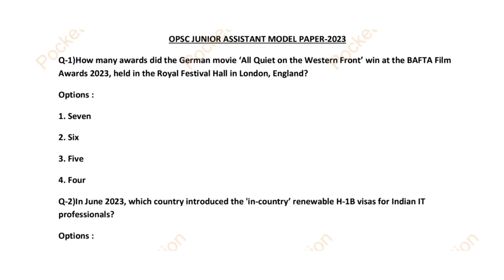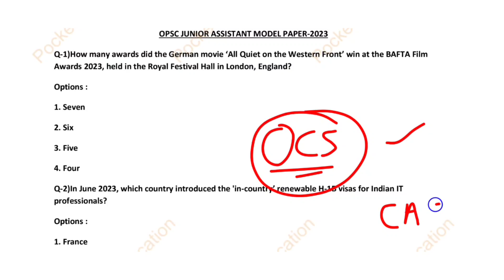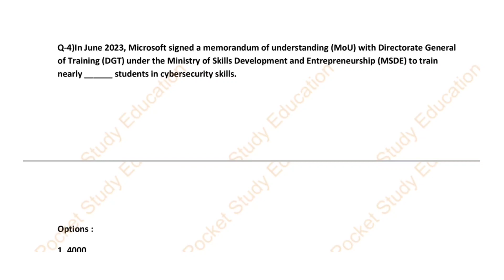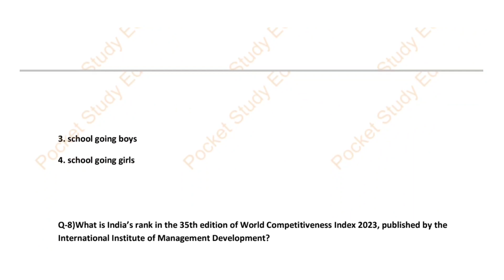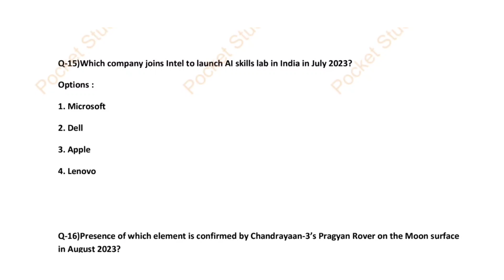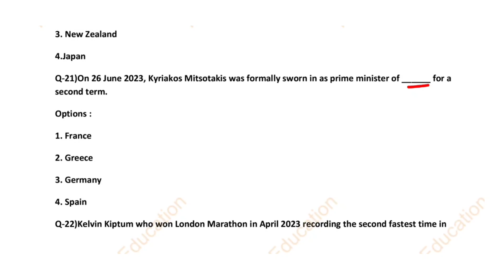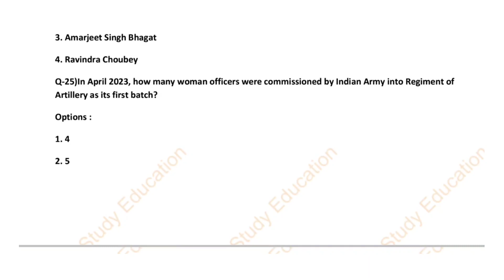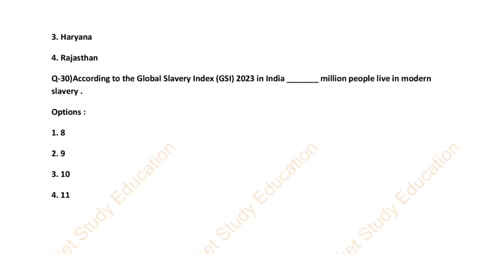OPSC Junior Assistant |Current Events |Discussion Class |4 Nov & 5Nov 2023 CA GA Paper|All Latest CA